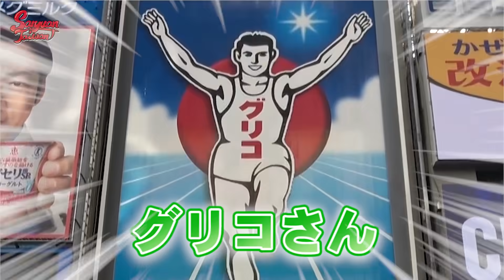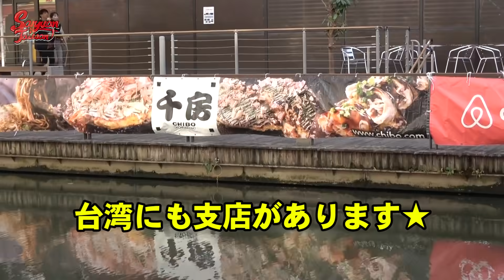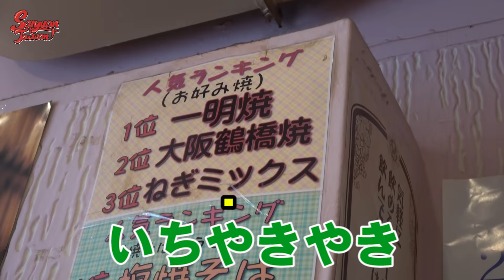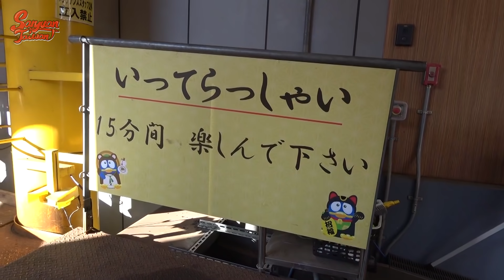台湾人ズズ、大阪に一人でお好み焼きを食べる。